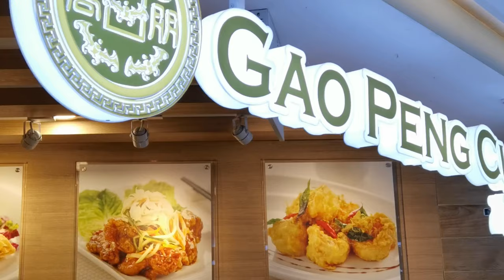CNY REUNION DINNER Gao Peng Cuisine GAO JI FOOD | SINGAPORE SG FOOD REVIEW 4K VIDEO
USHER IN THE LUNAR YEAR OF THE OX WITH FESTIVE DELICACIES BY THE RESTAURANT UNDER THE GAO JI FOOD UMBRELLA

Prosperity Menu Available from 29 JANUARY 2020 to 28 FEBRUARY 2020

The restaurant under the Gao Ji Food umbrella – Gao Peng Cuisine at White Sands Shopping Mall has a line-up of festive delicacies ranging from Prosperity Set Menu – an exquisite 7 Course menu, Prosperity Lo Hei and the limelight – Stuffed Chicken Wrapped in Lotus Leaf to welcome the Lunar New Year of the Ox.

To welcome the Lunar New Year of the Ox with a wealthier, healthier and prosperous year ahead, Gao

Peng Cuisine highlight this year is signature Passion Fruit sauce to create festive delicacies such as

Prosperity Lo Hei. Passion fruit is highly rich in Vitamin A and C that boasts nutritional health and

medical benefits. This unique creation is the perfect combination of sweet and tangy, guaranteed towhet diners’ appetite! This year, Gao Peng Cuisine is also bringing you a world of delicacies, starting

from Stuffed Chicken Wrapped in Lotus Leaf and Stir-Fried Venison Tenderloin w/ Premium Black Pepper Sauce.

Recommended Dishes are

Prosperity Lo Hei with Abalone Slices & Silver Fish in Passion Fruit Sauce

Stuffed Chicken Wrapped in Lotus Leaf

Black Truffle Edamame Dumpling

Stir-Fried Venison Tenderloin w/ Premium Black Pepper Sauce

Steamed Cod Fish with Emperor Black Truffle Sauce

Durian Crepe Pancake